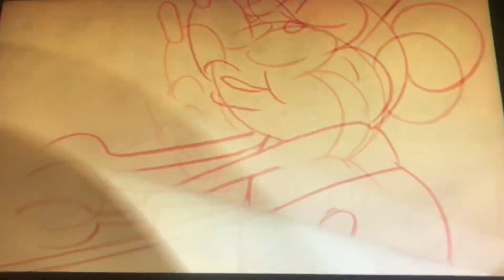Meet The Robinsons Opening Logos Audio Description